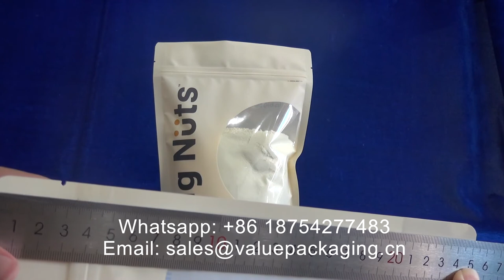TLEN773 500g milk powder with the bottom gusset bag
In this video, we can see a milk powder is intended the bottom gusset bag, the bag can put 500g milk powder.
And the width of the bag is 190mm, the height of the bag is 250mm, the bottom gusset of the bag is 48mm.
Just reach us if you have any question.

Add: No. 510, Image Shidai Center, Zhengyang Road, Chengyang District, Qingdao, Shandong, China
PostCode:266100
Contact:Joyce Jiang